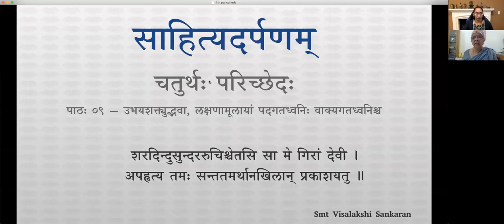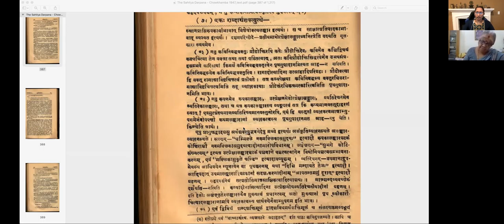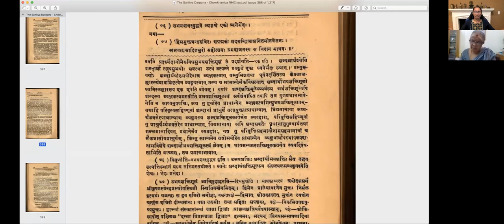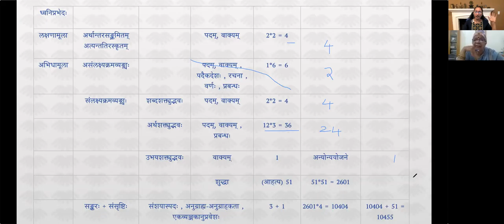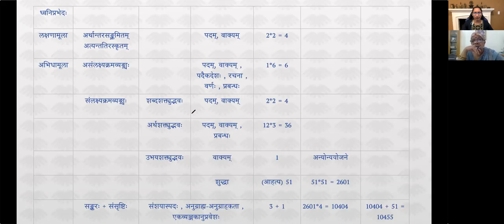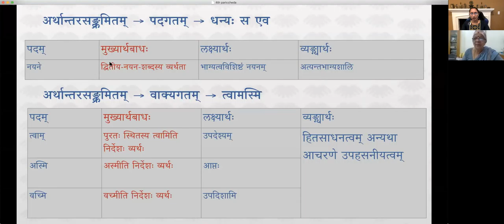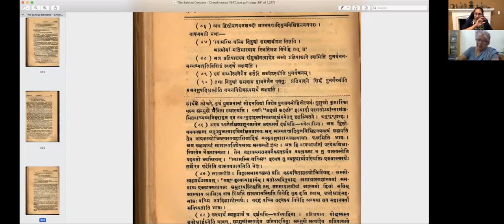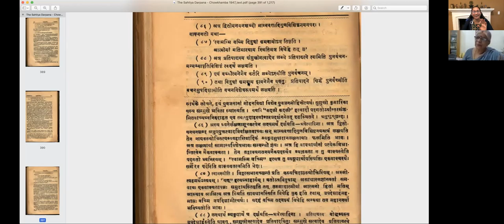साहित्यदर्पणम् - भागः ३ - चतुर्थः परिच्छेदः - पाठः ०९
पाठः ०९ — उभयशक्त्युद्भवा, लक्षणामूलायां पदगतध्वनिः वाक्यगतध्वनिश्च